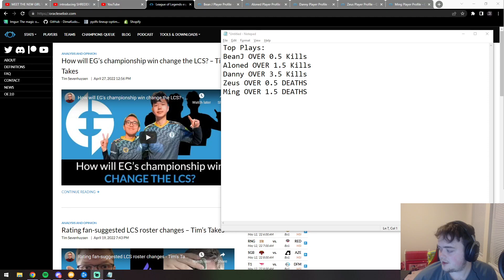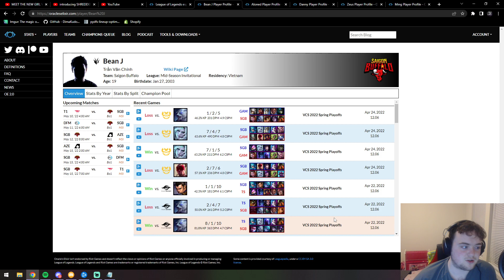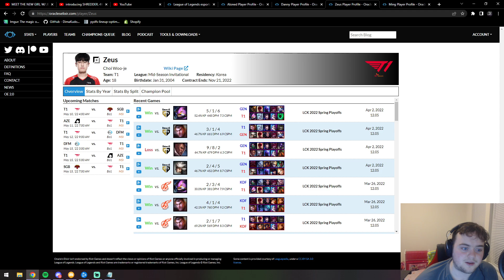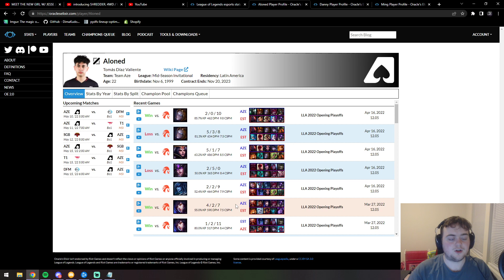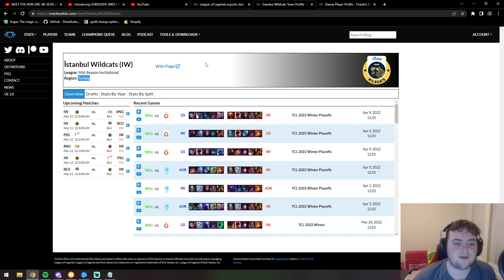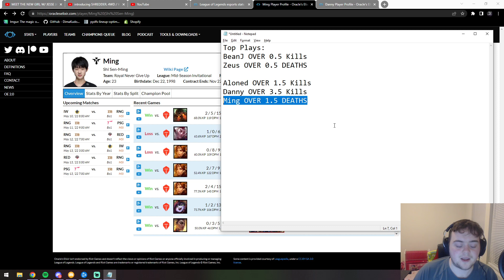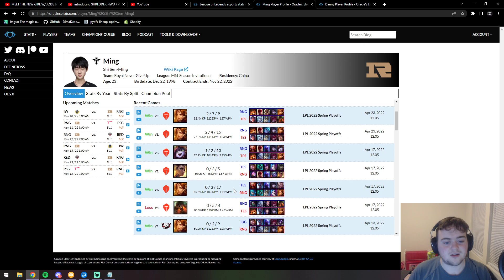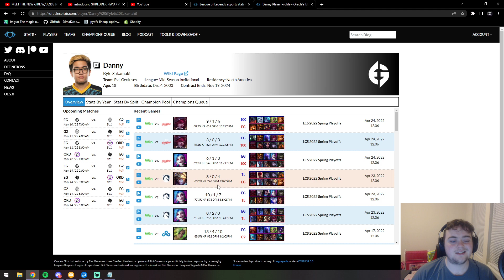PrizePicks LOL Top Plays for MSI - 5/10/2022 - Best Prop Picks for 5/10 League of Legends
These are my favorite prop picks for prizepicks Esports for 5/10/2022!